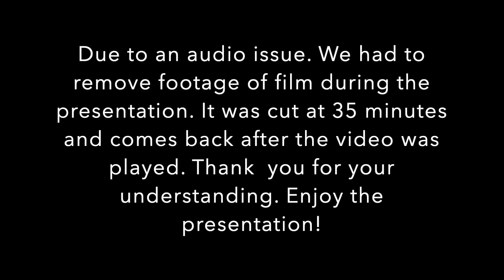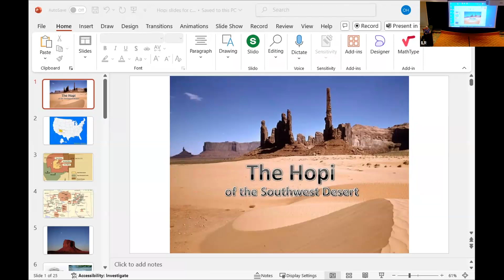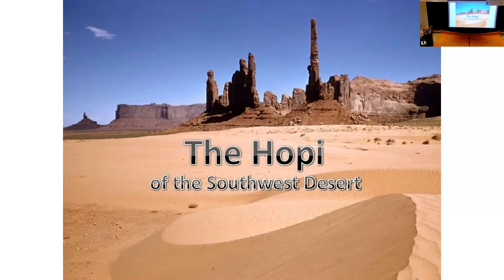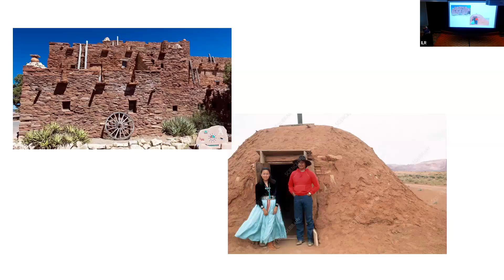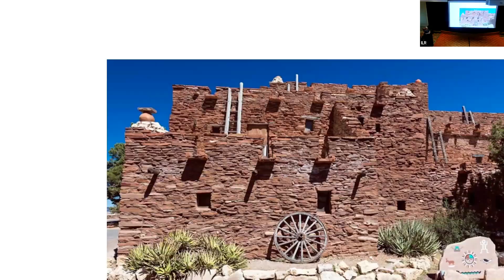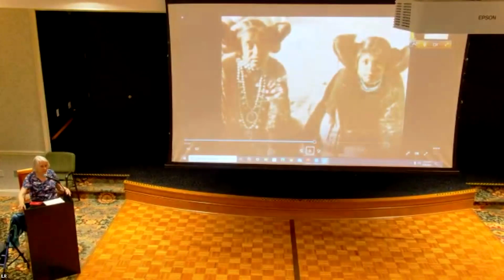The Fourth World of the Hopi, September 24, 2024, Nancy Dickson